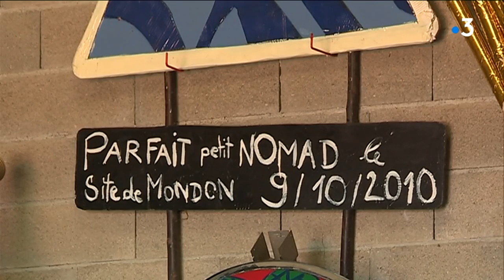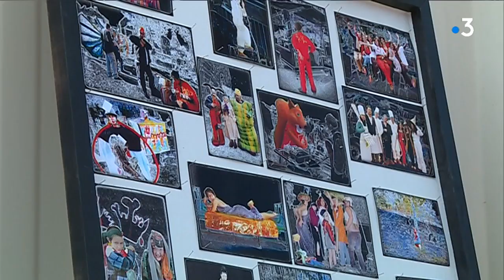Art nOmad fête ses vingt ans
Depuis 20 ans l'association Art nOmad basée à Arnac-la-Poste en Haute-Vienne sillonne les routes  avec son camion pour amener l'art contemporain au cœur de la campagne.

Reportage : Martial CODET-BOISSE, Romain BUROT, Alain LAFEUILLE

Intervenants : Clorinde Coranotto : directrice d'Art nOmad ; Andrée Deguine : participante aux ateliers Art nOmad